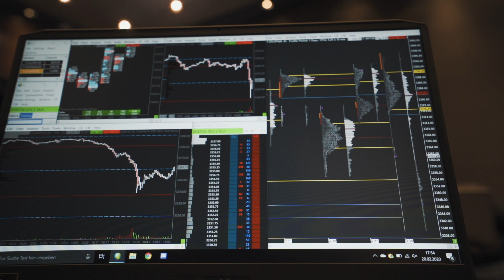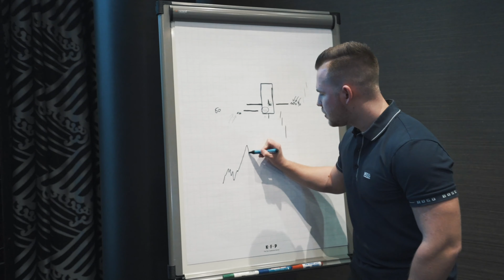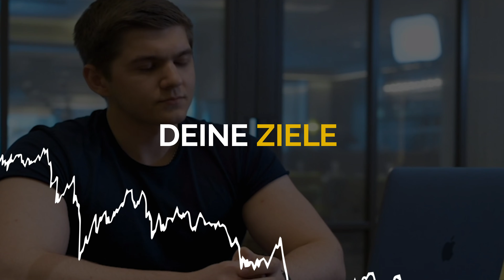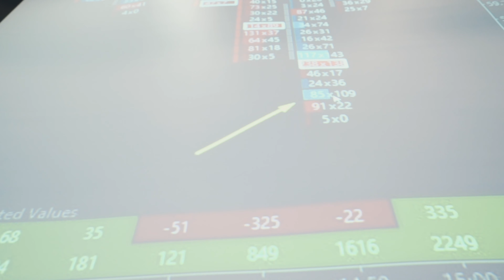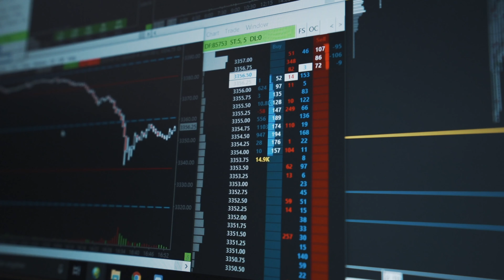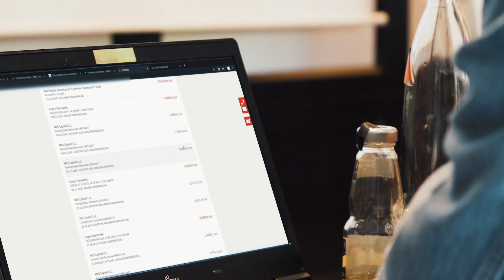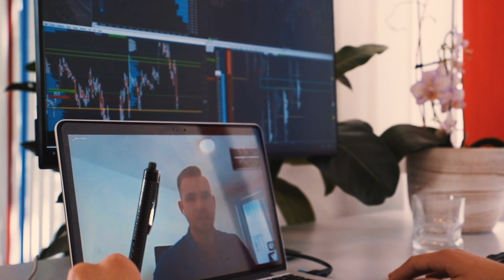Die Strategie, um 6-stellig mit kurzfristigem Börsenhandel zu verdienen